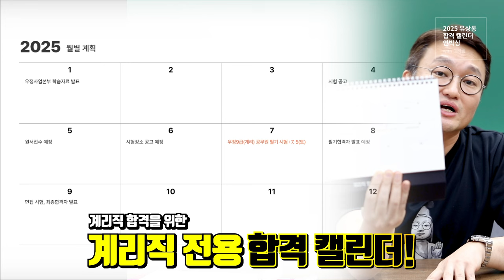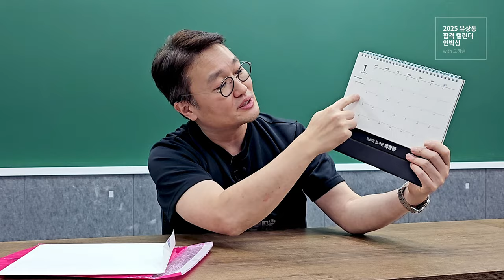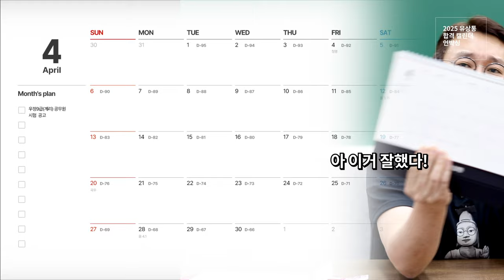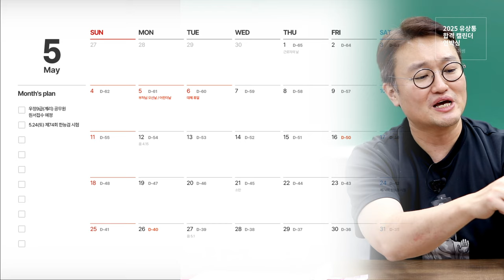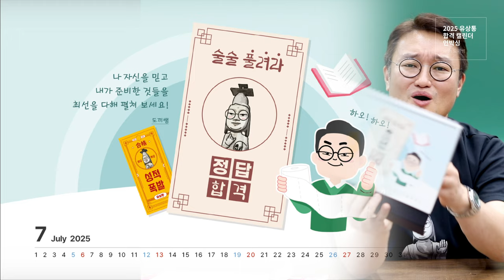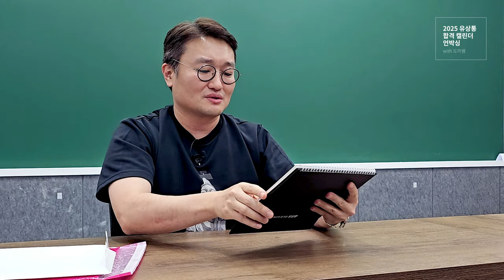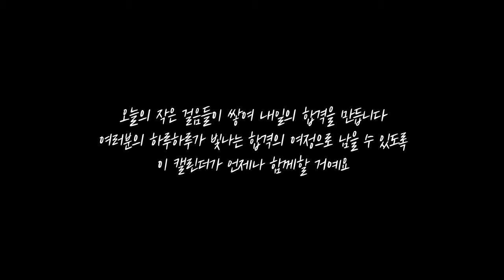[이벤트] 2025년 계리직 합격을 위한 유상통의 캘린더 언박싱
👇아래 URL 링크를 따라 접속해서 신청해 주세요! 👇
🎁2025 유상통 달력 이벤트 링크!

7년 연속 합격자 수 1위!
의 기운을 팍팍 담아 유상통에서 2025년 달력을 제작했습니다!
각 월별로 선생님의 이미지와 계리직 시험 일정과 한능검 일정까지 모두 담았습니다!
수험생 분들께는 더할 나위없는 완벽한 플래너이자 달력으로 사용할 수 있게끔 심혈을 기울여
제작한 2025 유상통 계리직 달력!

유상통이 달력 이벤트를 진행합니다!
2024년 12월 09일 월요일!
유상통 수강생 및 현직자 대상으로 선착순 1,000명!
소진 시 종료 됩니다.

유상통 홈페이지 공지사항에서
'2025 유상통 합격 캘린더 증정 이벤트!' 게시물에서 댓글로
새해인사 & 합격 다짐! 을 작성해주시면 됩니다.

반드시 유상통 홈페이지에서 신청해주시기 바랍니다.
카페 또는 인스타, 블로그, 유튜브 댓글은 인정되지 않습니다!

🎯2025년 계리직 합격도 유상통!!